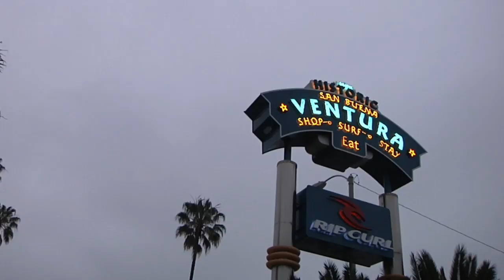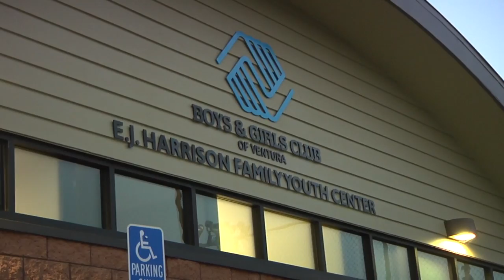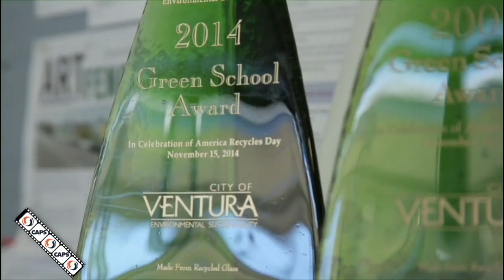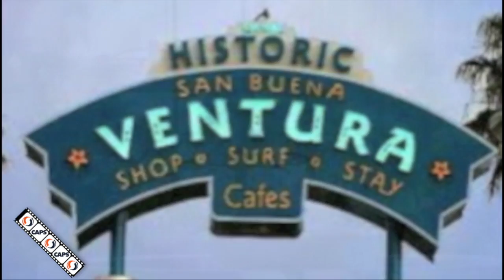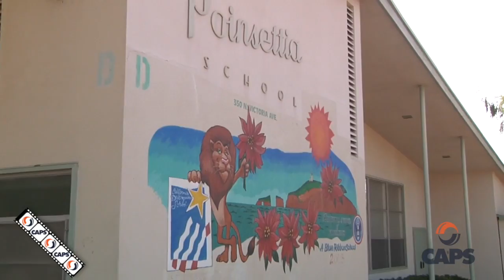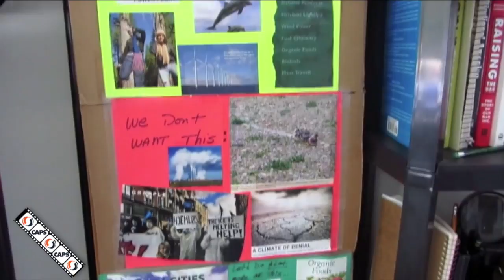CAPS Media 2015 Open House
CAPS Media 2015 Open House honored our producers.